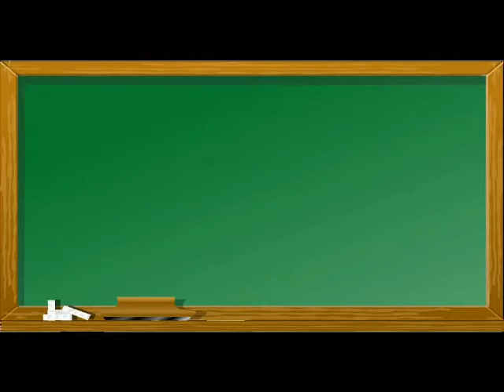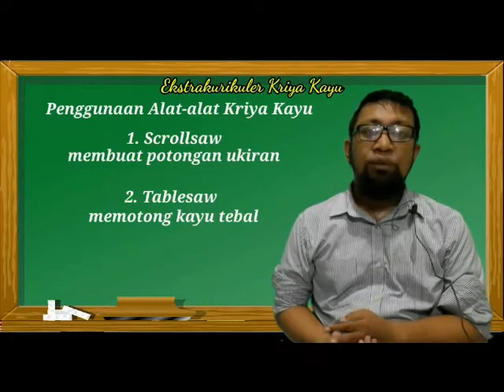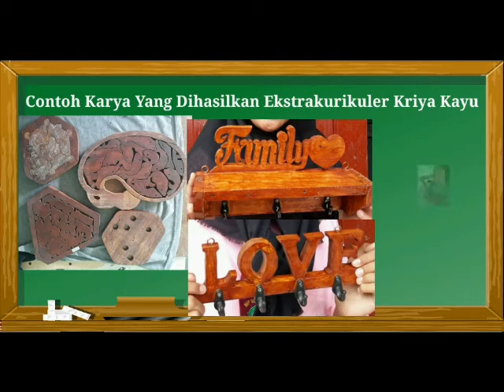Ekskul Kriya Kayu pertemuan 2 mengenal Mesin ScrollSaw & TableSaw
Disimak Videonya dari Awal sampai Selesai
Silahkan Isi komentar Nama, Kelas & Absen